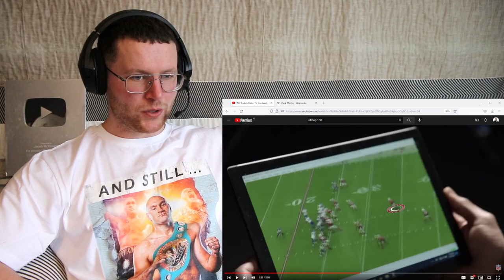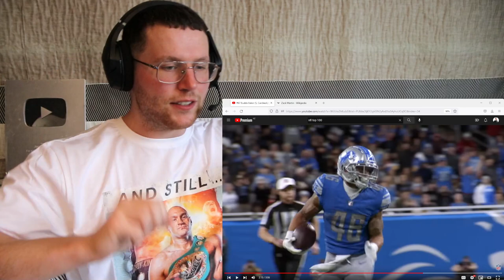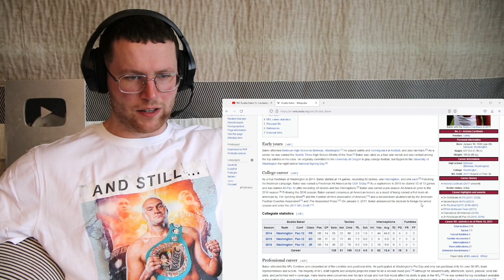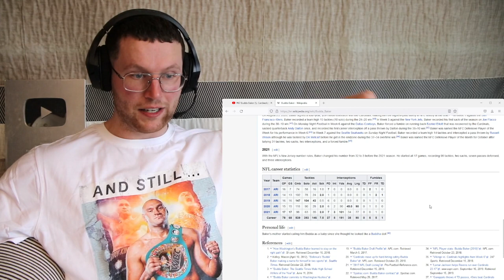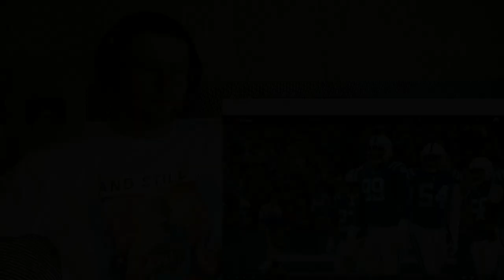Rugby Player Reacts to BUDDA BAKER (Arizona Cardinals, S) #67 NFL Top 100 Players in 2022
A perennial Pro Bowler, Baker’s PFF pass coverage grade (65.6) last season was nearly three points higher than his average (62.8) since entering the league in 2017, and he allowed the least passing yards (254) and passing touchdowns (one) of his career. The lone gripe with Baker’s 2021 season, which may have contributed to his precipitous 48-spot drop in the Top 100 list, is that his run defense grade fell below 70 for the first time. Even undersized at 5-foot-10, Baker’s track record suggests he’ll return to form in that aspect sooner rather than later.